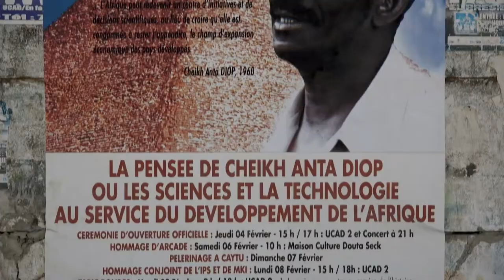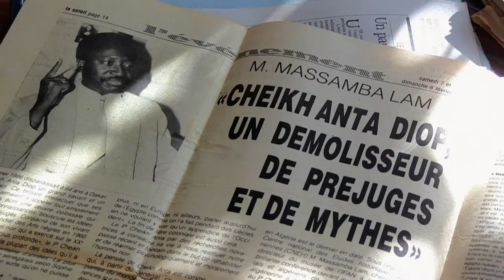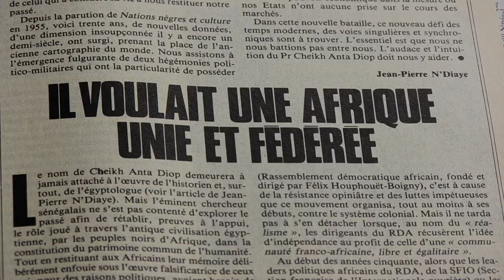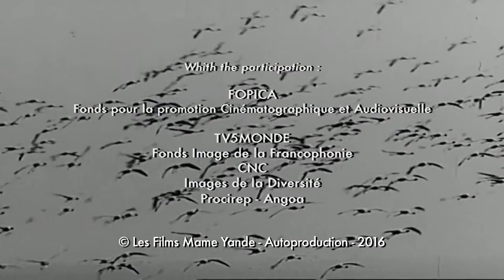Kemtiyu, Cheikh Anta (2016) - Trailer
Trailer for Kemtiyu, Cheikh Anta, a film by Ousmane William Mbaye.